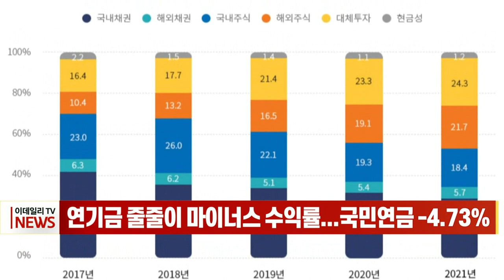연기금 줄줄이 마이너스 수익률... 국민연금 -4.73% (20220802)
국내 자본시장 큰손인 연기금들이 올해 들어 계속 마이너스 수익률을 기록하면서 내리막길을 걷고 있는 것으로 나타났습니다.
국민연금에 따르면 연초부터 5월 말까지 국민연금 기금 운용본부의 전체운용수익률은 -4.73%로 집계됐습니다.
5월 말 기준 국민연금 기금 규모는 912조3550억원으로 한 달 전보다 약 7조3000억원 감소했습니다.
같은 기간 사학연금은 –4.13%, 공무원연금도 -2.18% 마이너스 수익률을 기록하면서 노후 대비 3층 연금구조의 가장 밑단에 있는 공적 연금에 대한 불안감이 높아지고 있는 상황입니다.